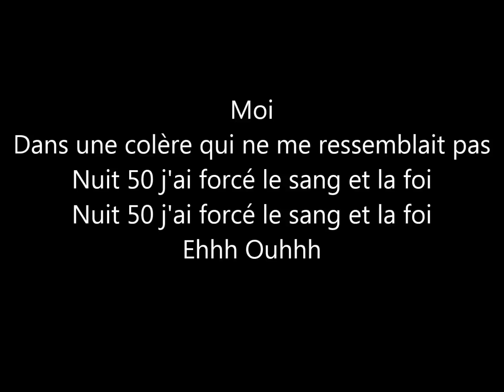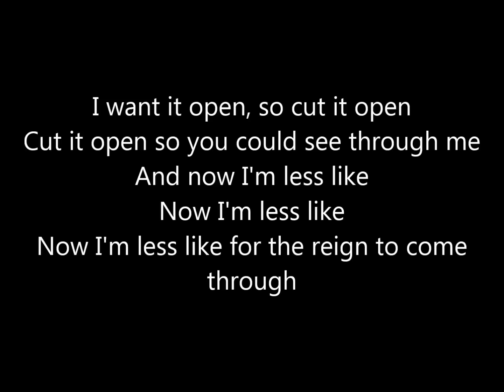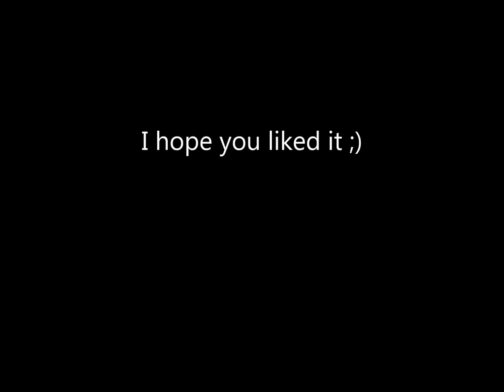Nuit 17 a 52 - Christine And The Queens - Paroles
Voici les paroles de Nuit 17 à 52 de Christine And The Queens.